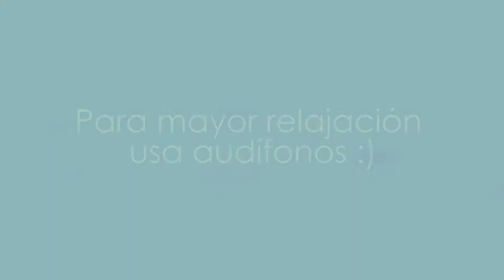🌻 Meditación 3 | La felicidad esta en el momento presente | AM - ASMR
🧘‍♀️ ¡Meditemos juntos! Durante 5 días realizaremos una meditación guiada.
💫Que nos ayudará a aprender a estar en calma y a alejarnos de la excitación habitual de nuestra vida.
🧠Conseguiremos darle estabilidad a nuestra mente y consecuentemente también a nuestro cuerpo, emociones y pensamientos.

Acompáñenme en este viaje lleno de momentos relajantes 🤤